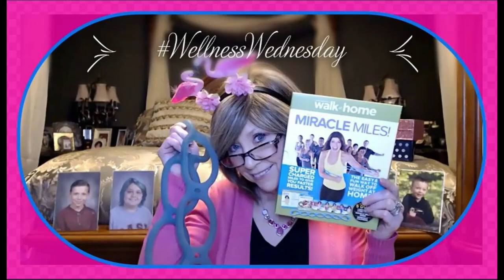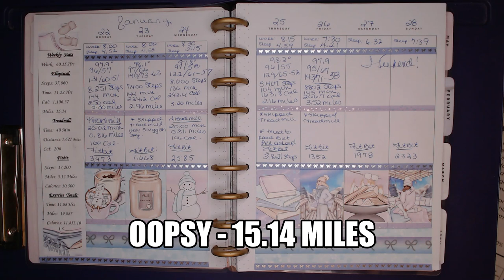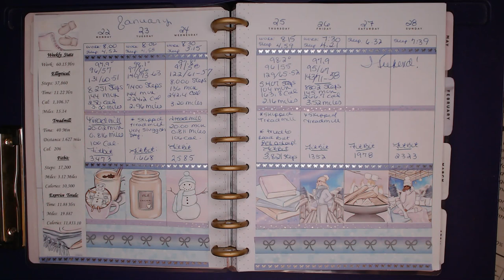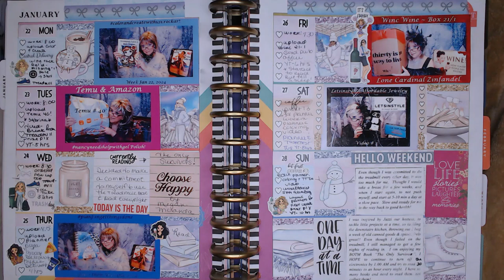planfungetthingsdone 1 22 24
Thanks for joining me on another Memory Plan With Me Video. I hope that by doing these videos, they help keep me motivated, inspired and accountable to achieve my health and fitness goals.  And bring a smile or two every week as I share parts of my life and memories of our family.

We have a new Open Collab for our planners and I am so thankful for @CraftyGirlChronicles to taking on this new project for hosting our Plan With me Videos

Our new hashtag is planfungetthingsdone

Again our lovely hostess is Jazzi @ CraftyGirlChronicles

Her motto is have some fun while planning our household chores & errands, with self care, crafting, your favorite hobbies, perhaps a nap.   She had me at “NAP”

Please check out Jazzi’s  channel she is so talented, and does many arts and crafts on her channel,  and I fell in love with her Accent  and her December Daily 2023 Journal!

This video includes the week of January 22nd, 2024

Thank you so much for spending time with me!
xoxo
Nancy